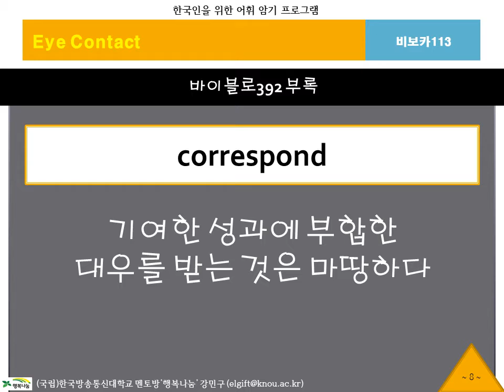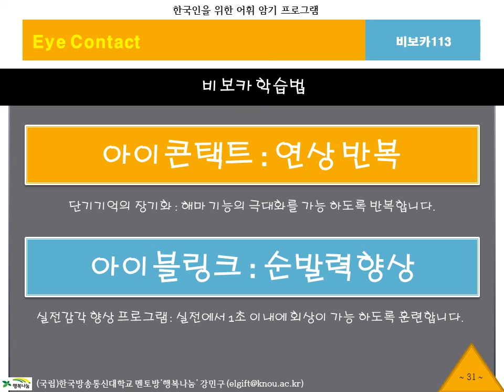BibVoca, 비보카, 아이콘택트, 113, 영어단어, 중등영어, 고등영어, 수능영어, 필수어휘, 단어암기, 단어공부, 영단어, 자동암기, 연상암기